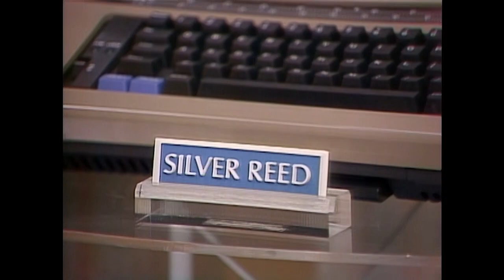Let's Make a Deal | Non-stop WHEELIN' and DEALIN' in 1984! | BUZZR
We're giving you nonstop LetsMakeADeal episodes with MontyHall...WHAT A DEAL! Let's Make A Deal-A-Thon starts TODAY on BUZZR weekdays at 7PM EST. Check out this 1984 winning moment filled with DEALS AND STEALS!